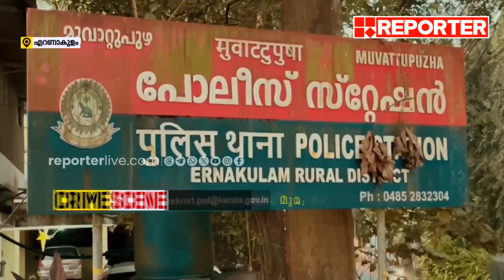കെ.എസ്.ആർ.ടി.സി ബസിൽ വനിതാ കണ്ടക്ടറെ കയറിപ്പിടിച്ച യാത്രക്കാരൻ അറസ്റ്റിൽ | Crime Scene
With Regards
Team RBC